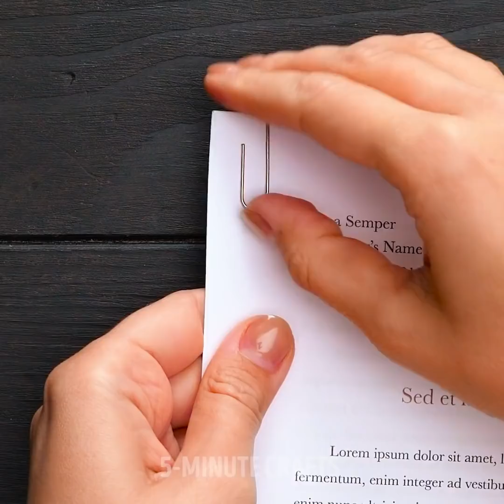From Nerdy To Popular! DIY Tattoo, Fake Piercing, Girly Beauty Hacks By A PLUS SCHOOL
Timestamps:
1:28 Hack for dry lips;
4:45 Henna beauty ideas;
8:08 Clothing hack for smart girls.